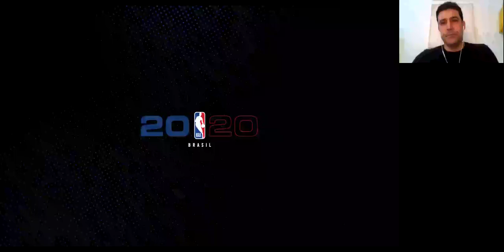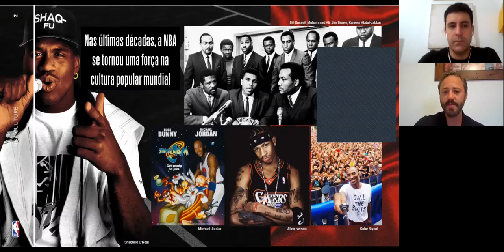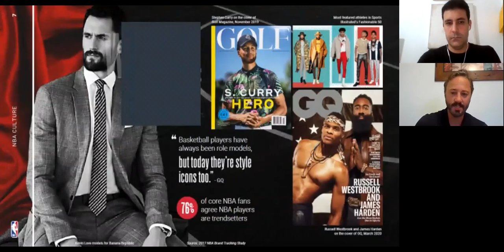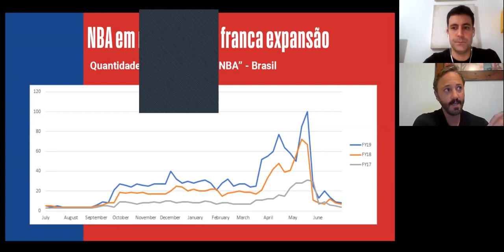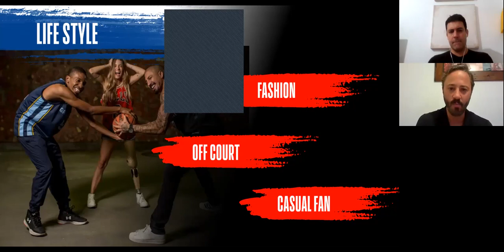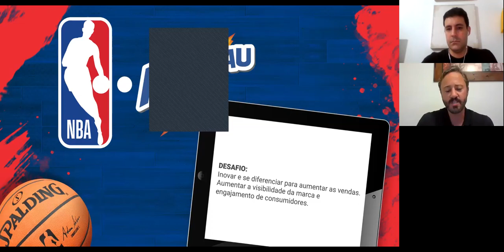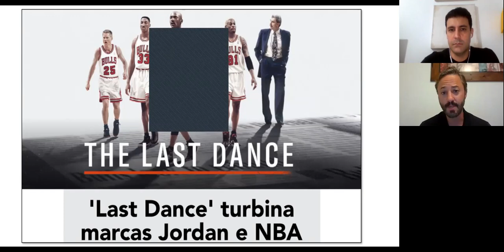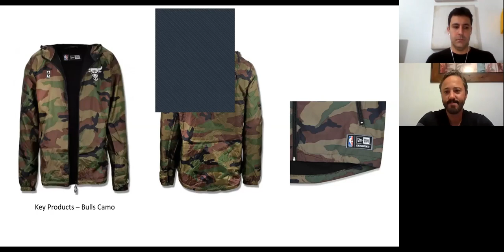NBA No Brasil: Como a Liga Engaja os Fãs e Varejo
Palestra com Roger Ahlgrimm, Diretor de Licenciamento e Merchandising da NBA no Brasil.